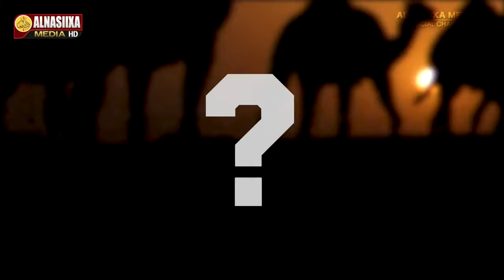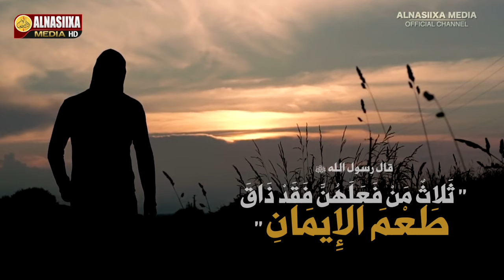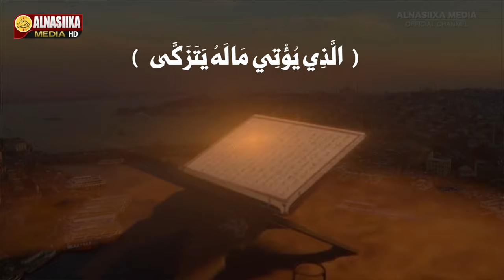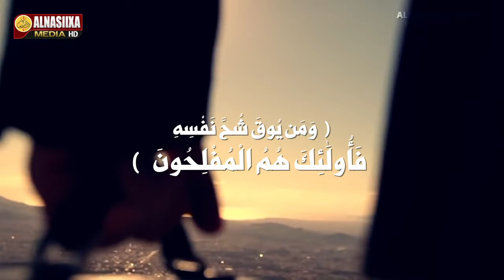NAFTAADA DHAAHIRI, AAD HESHIDEE MACAANKA IMAANKA !! ᴴᴰ┇ Sh. Mustafe Xaaji Ismaaciil